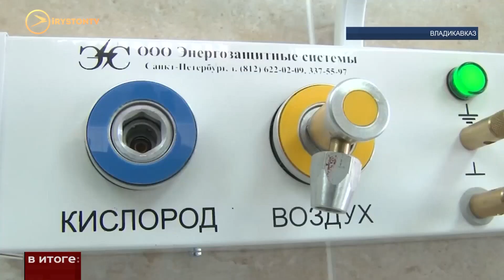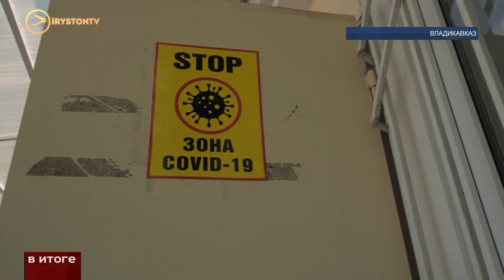Сегодня «герои нашего времени» это медики, которые борются за жизни тысячи людей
Мы продолжаем знакомить вас с «героями нашего времени». Как Вы уже наверно поняли - это медики. Сегодня они борются за жизни тысячи людей. Делают все, чтобы вирус поскорей ушел. Безусловно, каждый из них заслуживает отдельной программы. Сегодня мы познакомим вас с медиками, которые не профессией едины, но еще и семейными узами.

Семейные древа зачастую изображают в виде величественных зеленых деревьев с раскидистыми ветвями. Поколения - это непрерывные линии. Наши сегодняшние герои - ячейки трех отдельных семейных древ. Однако объединяет их профессия.

Заурбек Тотиков рассказывает, как пришел в хирургию. Пример отца - доктора медицинских наук, заслуженного врача России - не мог не отразиться на сыне. Родители не настаивали. Решение Заурбек сделал сам. Теперь, как и отец, Валерий Тотиков, он спасает жизни людей.
Заурбек Тотиков, хирург, и.о. главного врача Клинической больницы СОГМА доктор медицинских наук: «Чаще всего работаем вместе и оперируем вместе, то есть я многому учусь у него. Как в операционной, так и в жизни, в отношении у профессии, к людям, к пациентам, к родственникам их, ну и к себе самому».

Валерий Тотиков, главный хирург СКФО, заслуженный врач РФ, доктор медицинских наук: «Я как раз-таки не хотел, чтобы он был медиком, тем более хирургом. Потому что это тяжелая, очень тяжелая работа».

Учился Заурбек Тотиков в Северо-Осетинской медакадемии. Стал доцентом кафедры хирургических болезней. Сегодня доктор медицинских наук вместе с отцом делает прорыв в научной сфере. Статьи на тему онкологических заболеваний публикуют в российских и зарубежных медицинских журналах. Заурбек исполняет обязанности главного врача Клинической больницы СОГМА. Вспоминает студенческие годы, когда учился у отца.

Заурбек Тотиков, хирург, и.о. главного врача Клинической больницы СОГМА доктор медицинских наук: «Бывало так, что я обращался к нему, особенно когда изучали хирургические болезни, проходили у него на кафедре, как студент проходил у него на кафедре».

Валерий Тотиков, главный хирург СКФО, заслуженный врач РФ, доктор медицинских наук: «Требований к нему было больше, и он сам требовал от себя больше, чем остальные мои студенты, потому что двойная нагрузка была и моральная и психологическая нагрузка избыточная. Он уже чувствовал ответственность не только перед больными, но и передо мной тоже».

Отец Валерий Зелимханович не напрасно был требовательным. Лечебно-диагностическая программа Заурбека Тотикова помогла уже сотням тяжелобольным раком. Секрет в том, чтобы пациент доверял.

Заурбек Тотиков, хирург, и.о. главного врача Клинической больницы СОГМА доктор медицинских наук: «Как правильный подход выбирать к тому или иному пациенту, потому что каждый индивидуален, к каждому нужно найти подход, поскольку, зачастую в этом лежит успех, если пациент доверяет врачу, то и вероятность успешного излечения повышается».

Валерий Тотиков, главный хирург СКФО, заслуженный врач РФ, доктор медицинских наук: «7 миллиардов или 8 миллиардов человек, у каждого свои особенности: топографические и функциональные, поэтому надо индивидуальный подход стараться индивидуализировать, хотя есть общие. В любых монографиях даются общие понимания проблемы. А искусство врача, профессионализм, когда он уже сам анализируя предугадывает возможные варианты».

Валерий Зелимханович стал врачом по направлению бабушки. Она всегда хотела, чтобы внук был медиком. Пути в профессию отца и сына схожи. Оба - доктора медицинских наук и преподаватели. Тотиков старший написал около 600 научных работ. Провел больше 12 тысяч операций, в том числе и с сыном.

Валерий Тотиков, главный хирург СКФО, заслуженный врач РФ, доктор медицинских наук: «У Коста Хетагурова есть стихи, где сказано - смысл перескажу: отец никогда не бывает доволен сыном он ожидает еще больше, чем сделал».

Сегодня Валерий Зелимханович ни много ни мало - главный хирург Северо-Кавказского федерального округа.

Валерий Тотиков, главный хирург СКФО, заслуженный врач РФ, доктор медицинских наук: «Вся наука хирургическая строится на трех вопросах. Что делать? Когда делать? Нужно это делать или не нужно?»

От ответов на эти вопросы зависит жизнь пациента. Самое сложное - принять правильное решение. Валерий Тотиков считает, что если больному не стало легче после визита доктора, значит, это плохой врач.

Валерий Тотиков, главный хирург СКФО, заслуженный врач РФ, доктор медицинских наук: «Действительно должен уметь разговаривать. Даже самому тяжелому больному сказать такие слова, чтобы дать ему шанс бороться с болезнью».

Новые методики врачей Тотиковых используют многие клиники страны. Это подходы в лечении заболеваний органов брюшной полости и малого таза. Валерий Зелимханович заведует второй кафедрой хирургических болезней СОГМА. Отмечает, что период вируса для будущих врачей - лучшая практика.
Мы рядом в:
ok.ru/irystontv